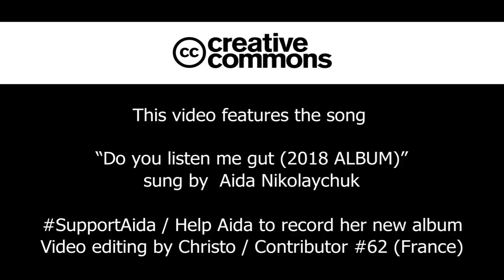INCREDIBLE VOICE ! Aida Nikolaychuk - Nov. 24 (2017) 1st song - 'Listen me gut'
Superbe chanson interprétée en live par la splendide Aida Nikolaychuk lors de son concert online du vendredi 24 novembre 2017 (Black Friday). Que d'émotion dans cette voix au timbre d'une grande pureté !
Continuons d'apporter notre contribution à Aida, notamment via le site kickstarter. Merci pour elle. Afin qu'elle puisse concrétiser son rêve et nous proposer très vite un nouvel album !